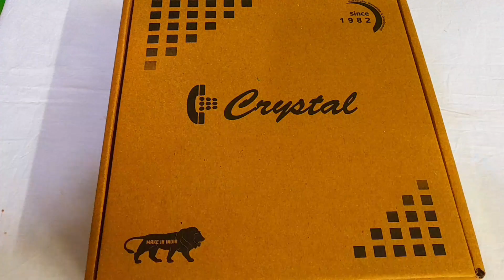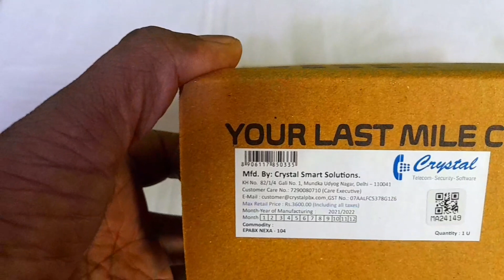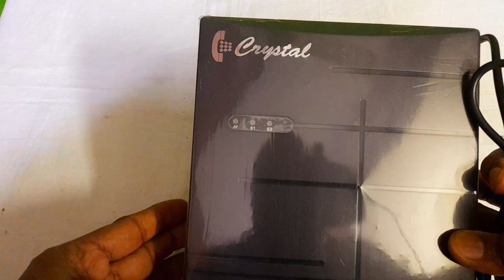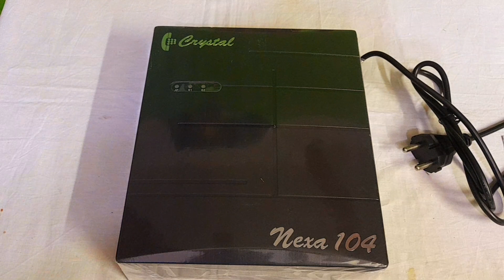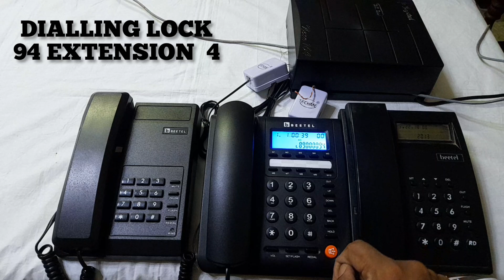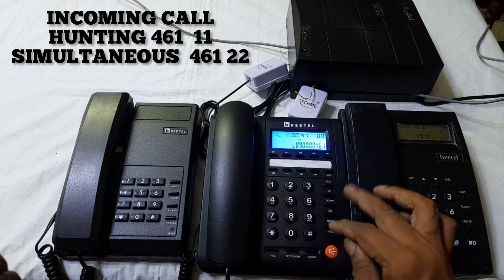CRYSTAL NEXA 104 COMPLETE FEATURES AND PROGRAMMING OVERVIEW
Crystal epabx inspire series full features and programming'
crystal inspire 104 epabx full details in hindi
unboxing crystal epabx system

CRYSTAL EPABX Inspire 104 for 4 Line Intercommunication

Diplomat EPABX 104 Intercom System and 4 Beetel Phone set

Tubros DIPLOMAT EPABX Intercom System 104 for 4 line Intercommunication

Telesoft EPABX PABX Intercom System Telephone - 104

CRYSTAL EXECUTIVE 108

FOR PANASONIC KX TES 824 AMAZING DEALS
Panasonic KX-TES 824 System with KX T7730 Landline & Caller ID KX-T82494X Included
Panasonic KX-TES824 Intercom with 16 Extensions
Panasonic KX-T7730 Corded Phone for PABX Lines Only (Black)
Panasonic KX-TES824(308)

FOR PANASONIC KX NS 300 AMAZING DEALS

Panasonic KX-NS300SX System With KX T7665 Digital phone Included
Panasonic Digital Proprietary Telephone , KX-DT543sx - Off White
Panasonic Digital Key Instrument KX-T7665X

FOR PANASONIC KX-HTS824 AMAZING DEALS

Panasonic KX-HTS824SX Hybrid IP-PBX with HDV 130 Phone Included

FOR PANASONIC DIGITAL CORDLESS PHONE AMAZING DEALS
Panasonic Single Line 2.4 KX-TG3411SX Digital Cordless Phone (Black)
Panasonic Single Line 2.4GHz KX-TG3711SX Digital Cordless Telephone

Panasonic KX-TG3611BX Digital Cordless Phone (Black)

Panasonic Single Line 2.4GHz KX-TG3721BX Digital Cordless Landline Phone (Black)

Panasonic KX-TG3821SXB 2.4 GHz DIGITAL Cordless Telephone

Panasonic Single Line 2.4GHz KX-TG3712SXB Digital Cordless Telephone (Black) dual handset

Panasonic 2.4GHz KX-TG3612BX2 Cordless Phone

FOR PANASONIC TELEPHONES AMAZING DEALS

Panasonic Single Line KX-TS500MXBD Corded Phone (Black)

Panasonic KX-TSC60SXW Corded Telephone

Panasonic KX-TSC62SXB Corded Telephone

Panasonic Single Line KX-TS880MX Corded Phone (Black)

FOR BEETAL TELEPHONES AMAZING  DEALS

Beetel B11 Basic Corded Phone (Blue)

Beetel M59 CLI Corded Phone (Black)

Beetel B25 Basic Corded Landline Phone (Warm Gray) Wall Mountable

Beetel M75N Caller ID Corded Landline Phone with 16 Digit LCD Display, 10 One Touch and 10 Two Touch Memory, 10 Call Hold Music Selection, Blacklist Function, Number Announcing Facility (Black)(M75N)

Beetel M71 CLI Corded Phone (White)

Beetel M78 Corded Feature Phone (Black) PLAN SYSTEM 1+1

Panasonic Two line KX-T2378MXWD Corded Telephone (White)